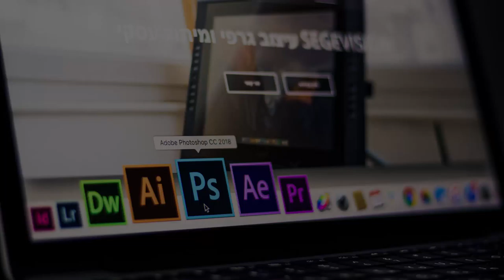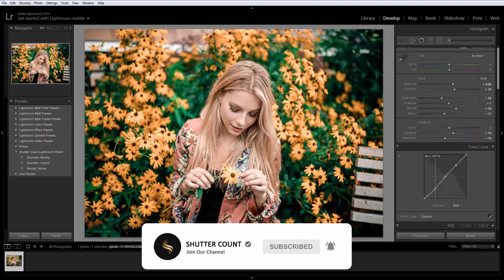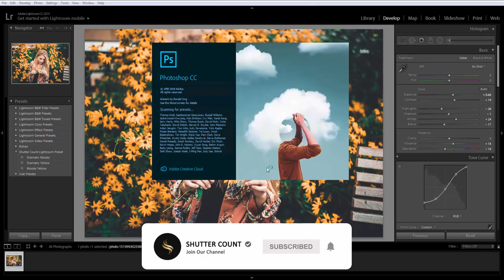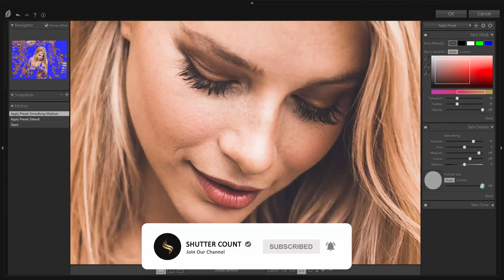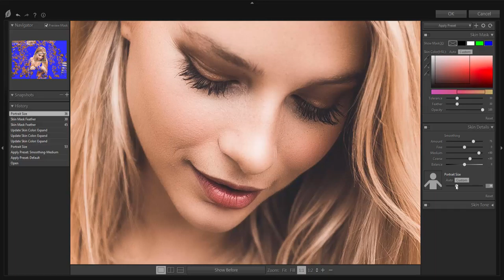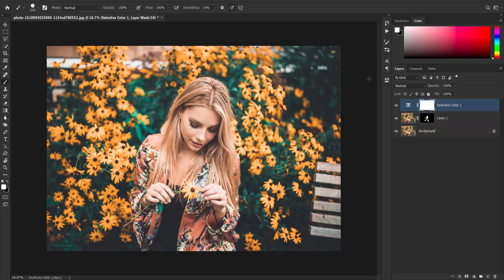Moody Yellow Effect II Lightroom CC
Preset ► shorturl.at/lBHX2